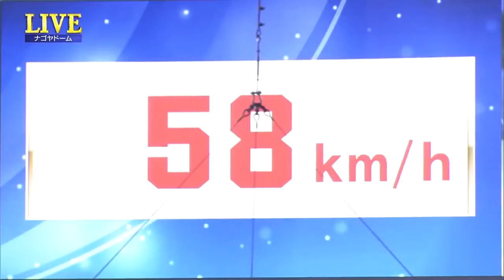稲村亜美 Ceremonial First Pitch